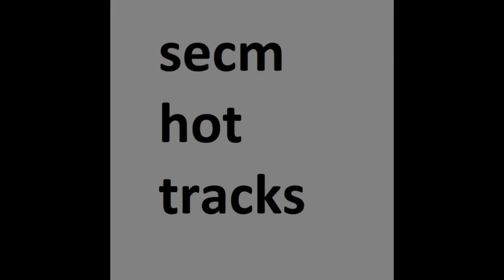Money.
A money making tune.

I really like the flow of the song, such as how the drum is fairly consistant and how there is usually seperate instrument to keep rhythm. There is a also a lot of variety in the composition, and the ending part to me is exactly what I  envisioned it would be. It also sounds like a miniboss battle theme.

the click is less prevelant on the soundcloud release (on loop, anyways)